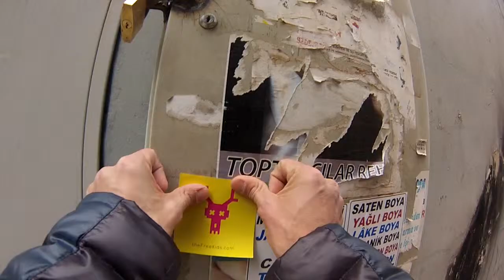The Free Kids Project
The Free Kids Project is a platform where everybody can share information about the child labour problem, their consecuences and the possible solutions.

Please, upload pictures, drawings, items, sketches, sentences, thoughts, facts, words, etc. that help to understand this issue. Maybe could you help us to spread our mission.

"The Free Kids" symbol is the core of sharing ideas around the world.